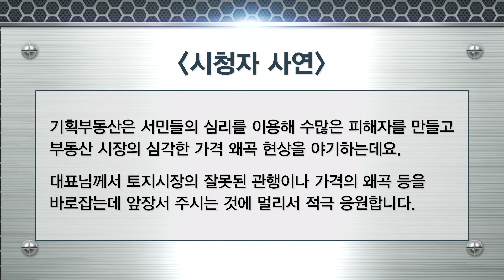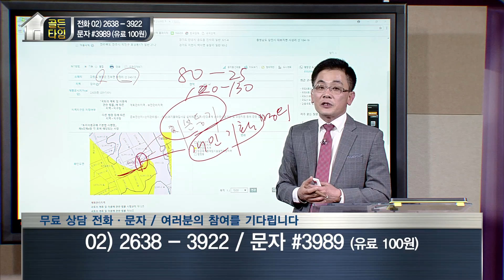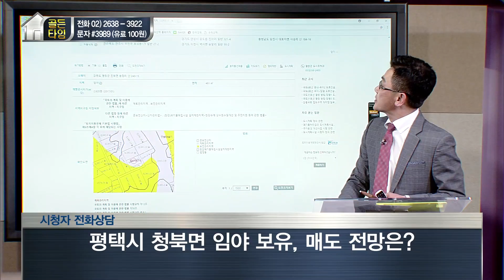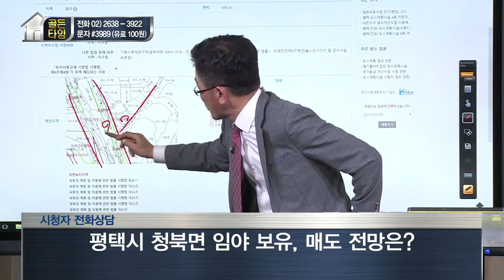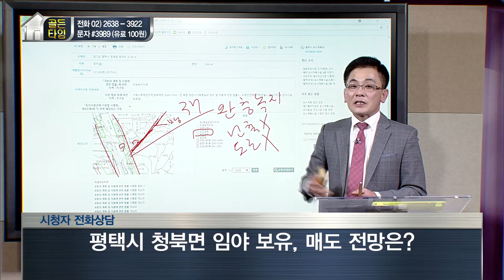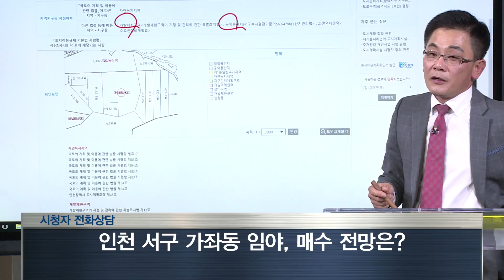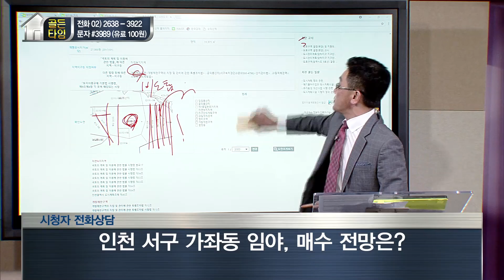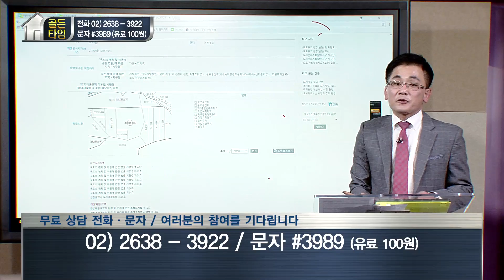[부동산 골든타임] 시청자 전화 & 문자상담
전화상담

1. 평택시 청북면 임야 보유, 매도 전망은?
2. 인천 서구 가좌동 임야, 매수 전망은?

문자상담

1. 제주 한림읍 상대리 토지, 전망은?

-방영일 : 18.04.20
-전문가 : 이진우 대표 - (주)오비스트파트너스